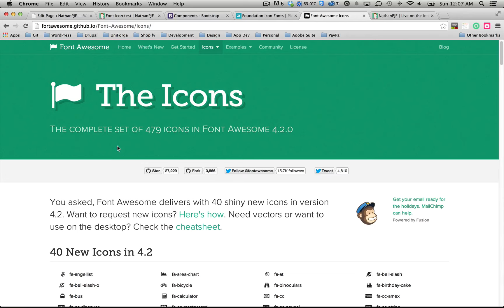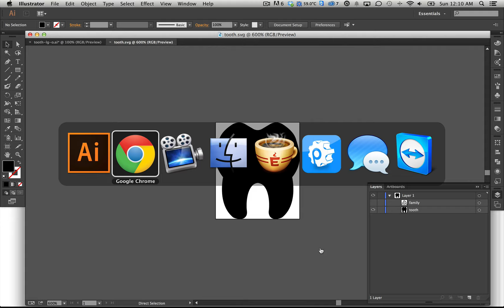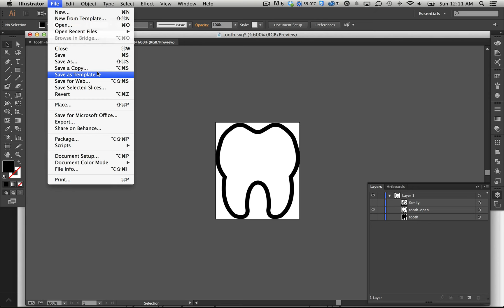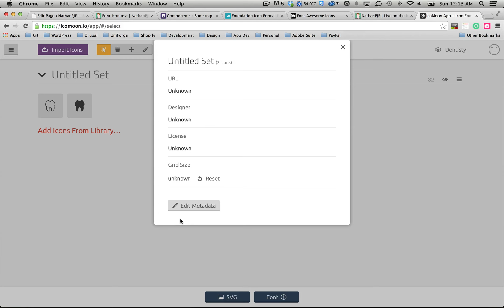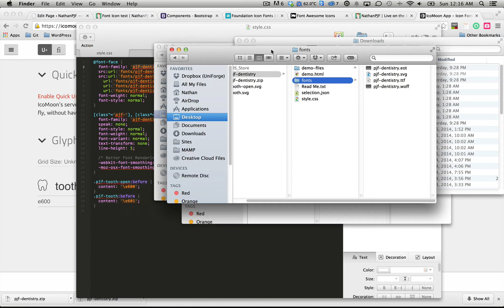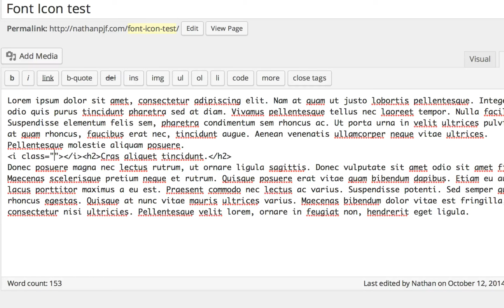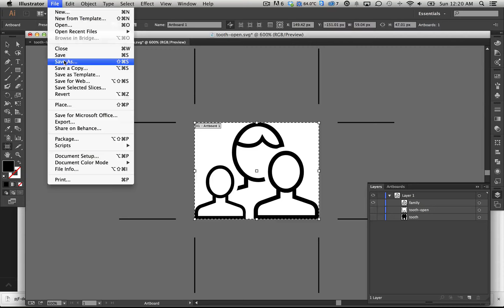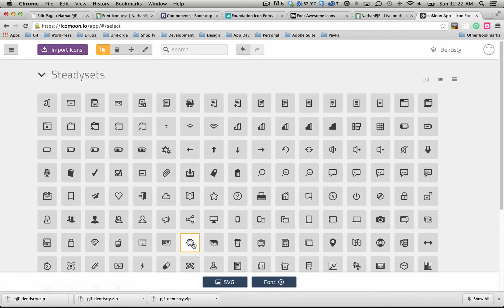Make icon fonts: Part 1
Make font icons in the vector-based illustrator of your choice and upload your SVG files to a service like Ico Moon to turn them into a font-family you can use on your website.